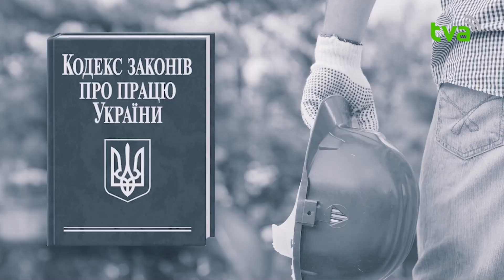Суть Справи. Віталій Карпенко.